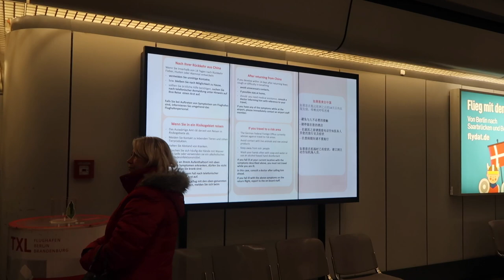LEAVING GERMANY | LONG DISTANCE SUCKS!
Hey guys, it has definitely been the longest I have gone without posting.

I mostly wanted to post this vlog so I have it in the records for myself and so you guys can see a little behind the scenes look. IF YOU HAVE VIDEO REQUESTS PLEASE LET ME KNOW!

I am a little unsure about my content schedule and the future of this channel. I am definitely going to continue posting weekly though so no worries. I am just trying to have a clear vision and image for this channel to succeed! I am going to be posting a new video on Monday, it is a different type of video-- so keep your eyes open for that!

Before we know it, I am heading to my 100th video which is INSANE! But it is also a little strange for me, because I thought I would know more about my style of editing and what kind of videos drive me. It is much harder to be a content creator than I thought, especially with juggling life/teaching/freelance work altogether.

On another note, I am saving money to obtain my German visa so if you have it in your heart to donate, I would not be mad ;P

AirBNB:
ABOUT ME
LET"S GET SOCIAL
BECOME A GOGOKID TEACHER
My Camera